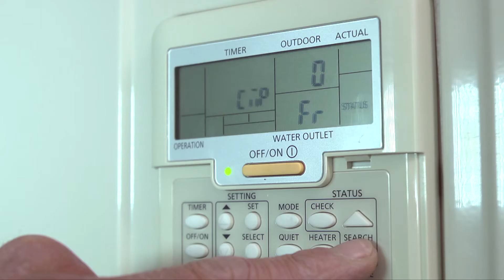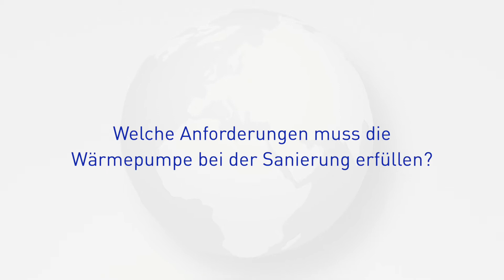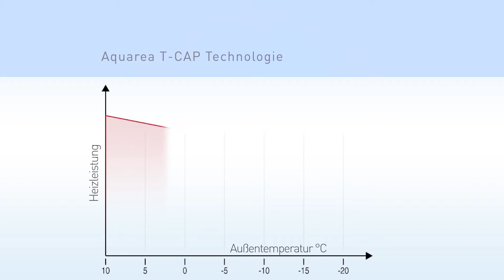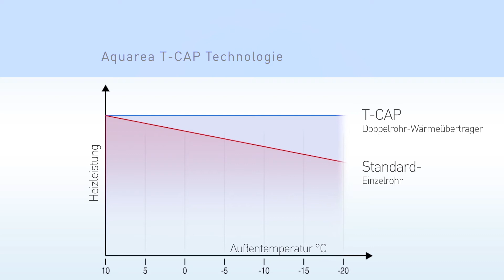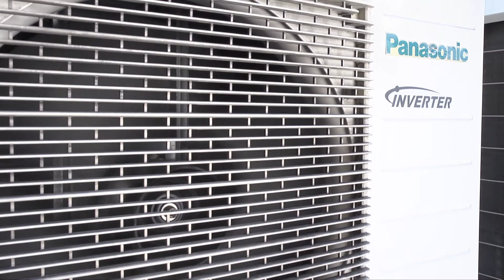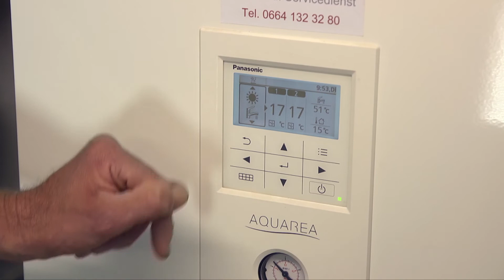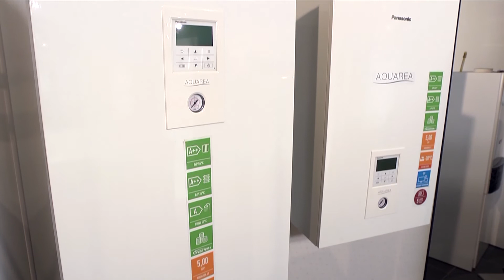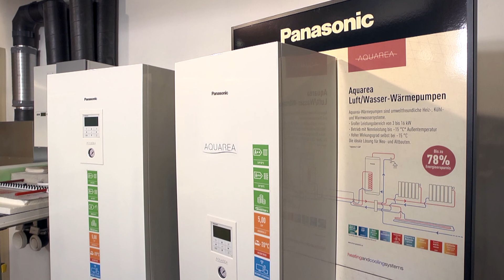DE – Experteninterview mit Christof Ecker, CeOPe zum Thema "1000 Sanierungen mit Wärmepumpen"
Christof Ecker, Geschäftsführer der Firma CeOPe Energietechnik GmbH, hat innerhalb der letzten 10 Jahre mehr als 1000 Heizungsmodernisierungen mit Luft/Wasser-Wärmepumpen der Marke Panasonic planerisch und technisch begleitet und zum Teil auch selbst installiert. In unserem Interview erzählt der Wärmepumpenspezialist, warum die Luft/Wasser-Wärmepumpe ideal ist für den Ersatz von fossilen Heizsystemen ist und auf was Installateure bei Auslegung, Planung und Installation achten sollten.